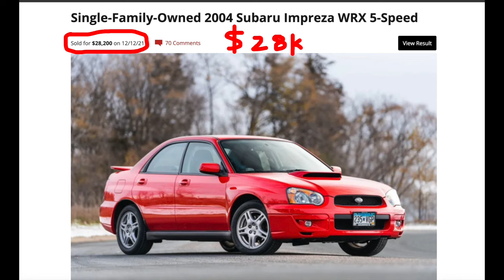Can a 2001 SUBARU WRX stack up against modern day performance?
Quick review and over view of my 2001 Subaru WRX "Bug Eye". Drive and Tell video, Enjoy!